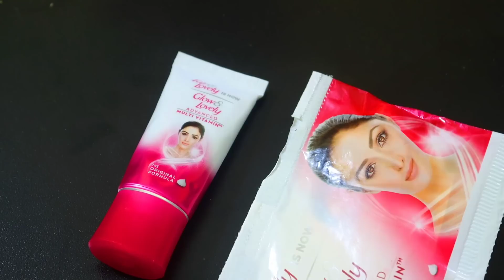चेहरे को इतना गोरा और चमकदार बना देगा यह नुस्खा की चेहरे की चमक देख सब चौंक जाएंगे Skin whitening